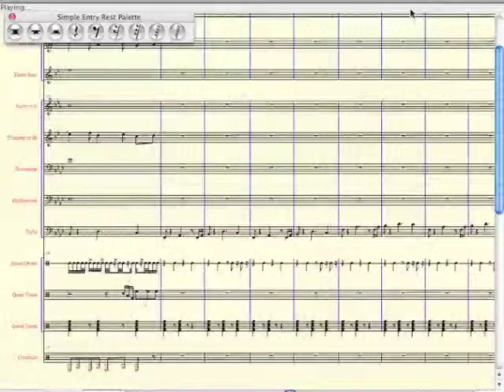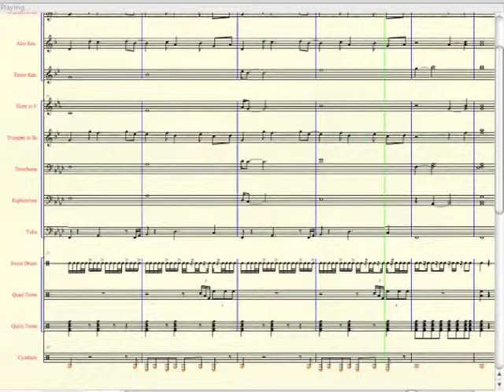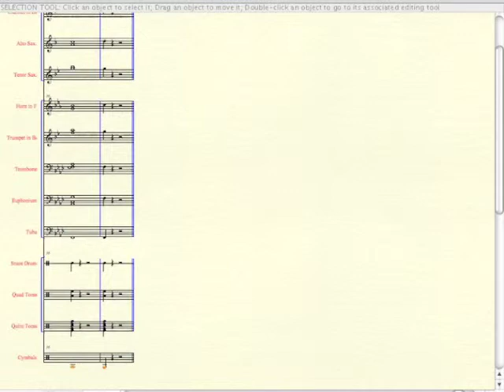Swamp arrangement with percussion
An arrangement of the classic, Swamp--WITH PERCUSSION THIS TIME